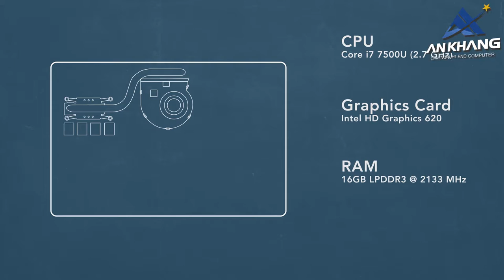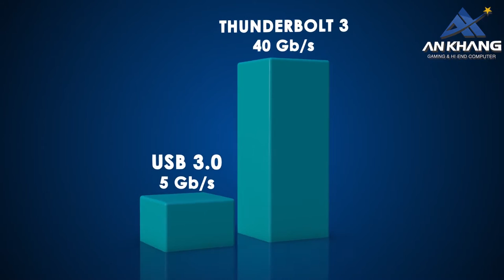LAPTOP ASUS ZENBOOK DELUXE UX490UA-BE009T - LAPTOP DOANH NHÂN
Ankhang - Laptop ASUS ZENBOOK DELUXE UX490UA-BE009T
- CPU Intel® Core™ i7-7500U Processor
- Ram 8GB (on board)
- Ổ cứng 512GB SSD PCIe 3.0 x 4
- Display 14.0" FHD WV 300NITS LED
- VGA Intel HD Graphics 620
- Color Royal Blue
- OS Win10 64BIT